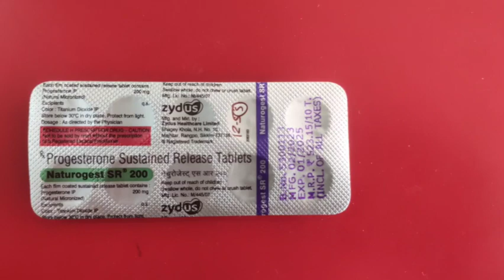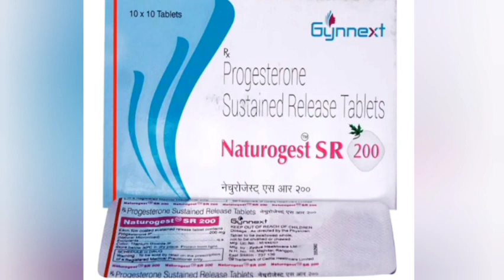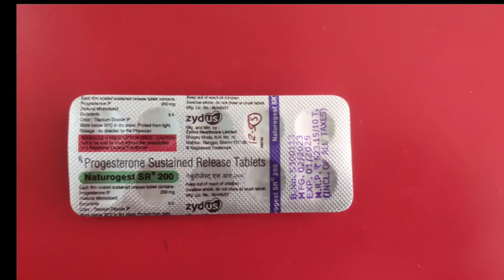Naturogest SR 200 tablet , progesterone sustained release tablet , susten SR 200 tablet